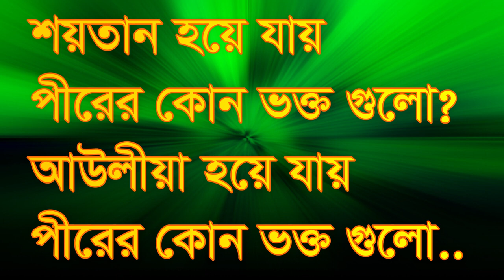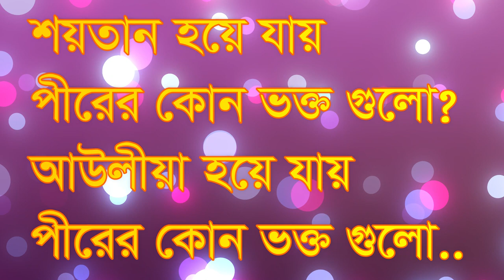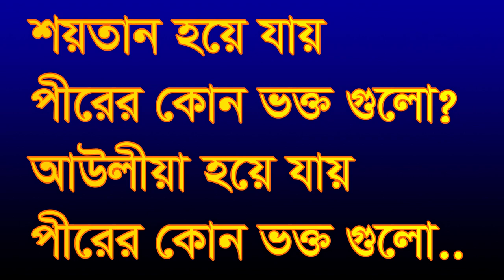পীরের কোন ভক্ত গুলো শয়তান হয়ে যায় pirer kon vokto golosoytan hoe jay